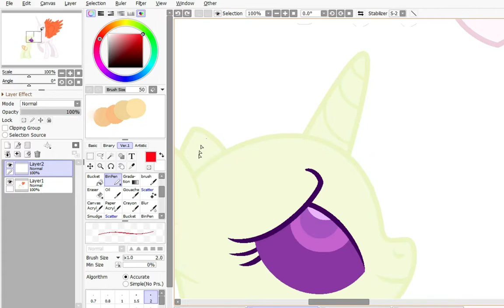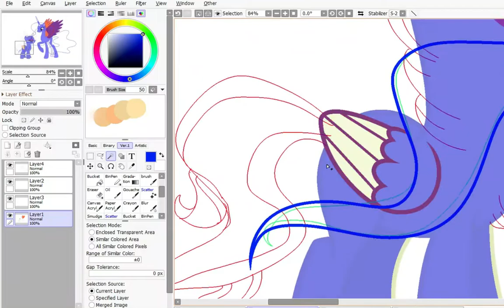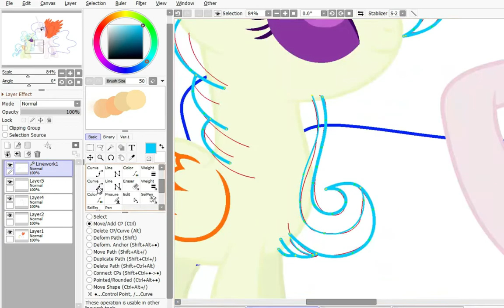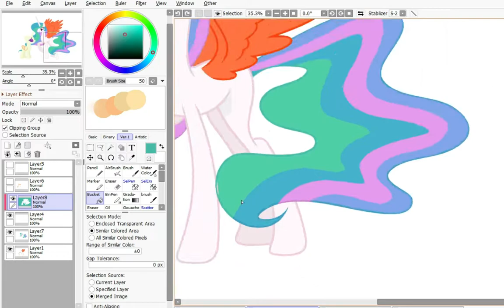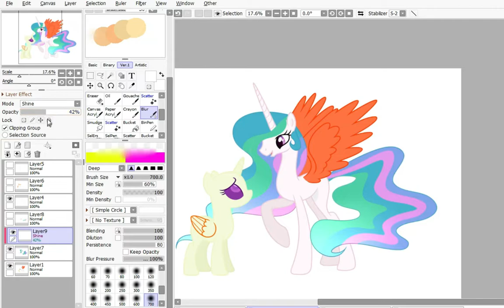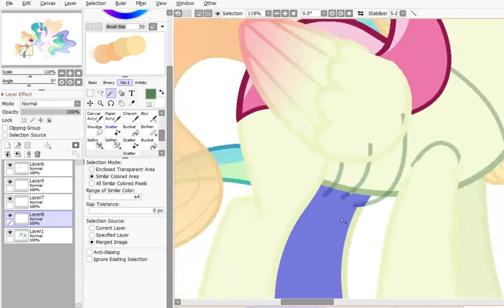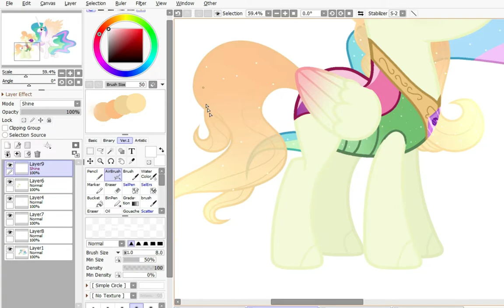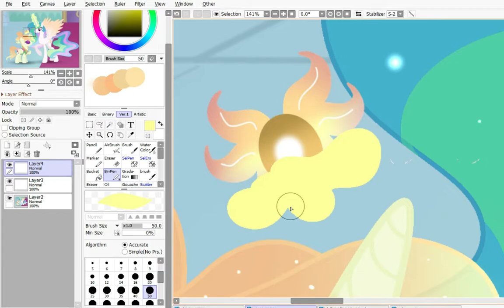MLP Speedpaint - (Next Gen) what a nice detail daughter thank you!!!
I'm sorry guys for not giving credits I don't have the links of the videos or the bases I'm sorry!